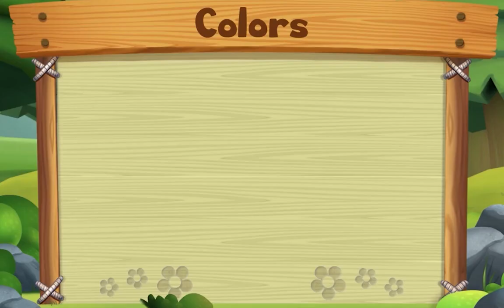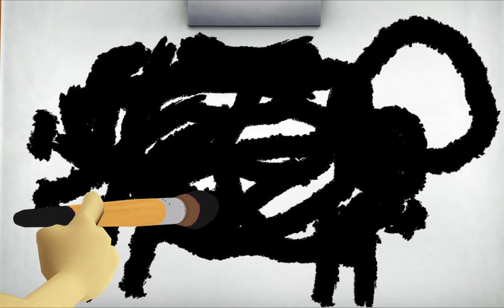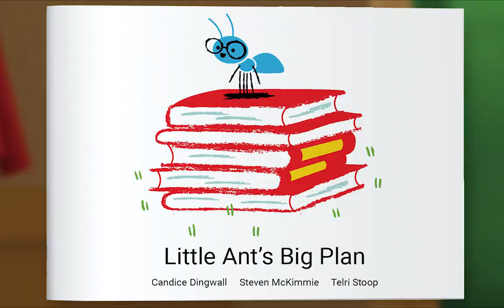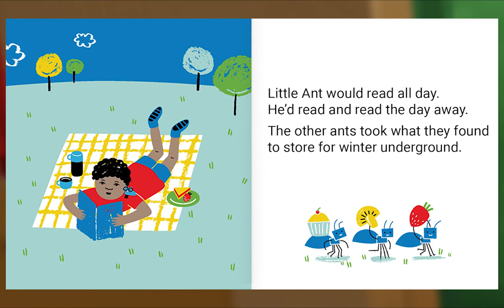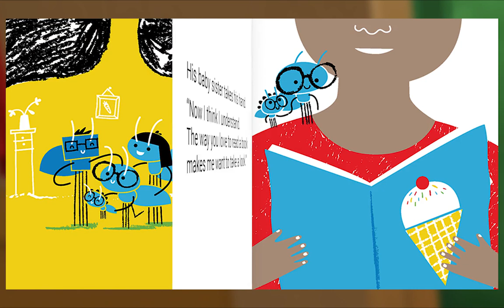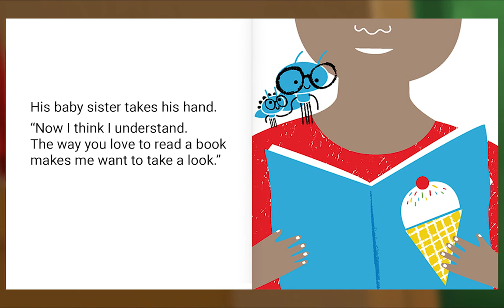Animal Island Learning Adventure (AILA) Preschool Learning System | Learning Session